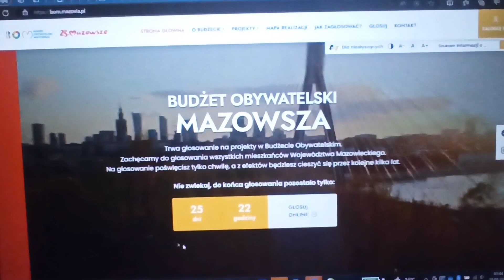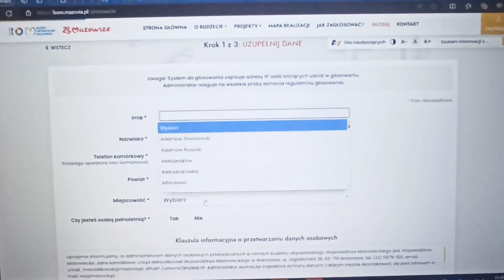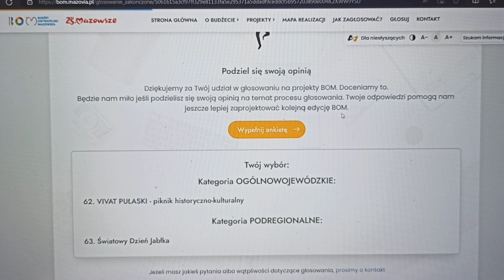Jak zagłosować w Budżecie Obywatelskim Mazowsza na projekty 62 i 63?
Film prezentuje, jak krok po kroku zagłosować w Budżecie Obywatelskim Mazowsza na projekt w puli OGÓLNOWOJEWÓDZKIEJ nr 62 (VIVAT PUŁASKI) oraz w puli PODREGIONALNEJ na projekt nr 63 (ŚWIATOWY DZIEŃ JABŁKA).